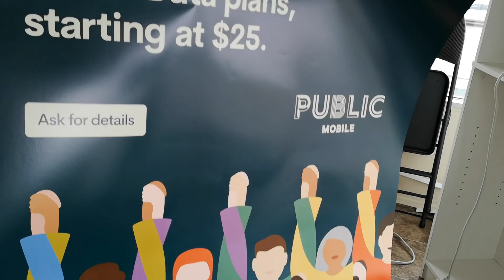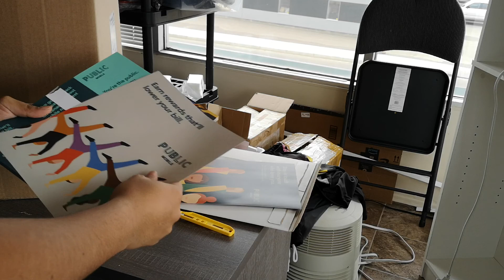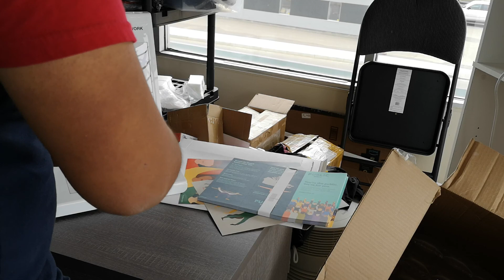Unboxing Public Mobile(Telus and Koodo Brand) network merchandise. Time to sell plans and activate